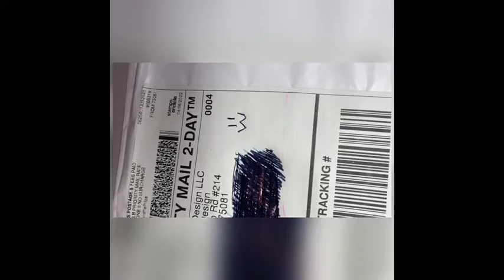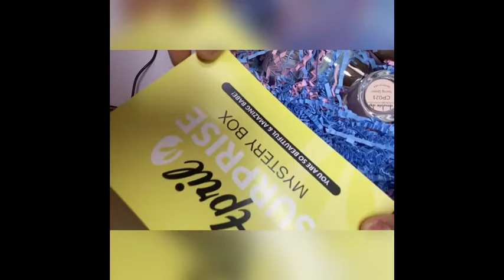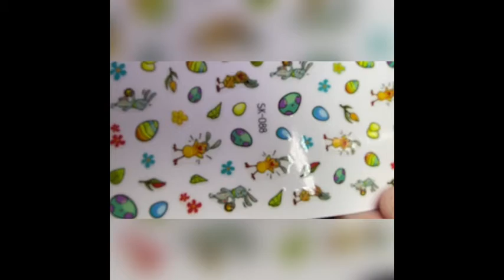Double Dip April Mystery Box/Easter Nail Design🐰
Dan's Nails 15ml - EggShell Clear Gel Nail Polish for Nail Salon Manicure or at Home DIY Nail Art Designs, Quail Egg Gel Black Spot Effect